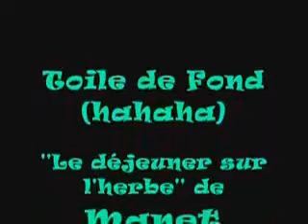Maurane - Les femmes en dessous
Maurane - Les femmes en dessous (1991).